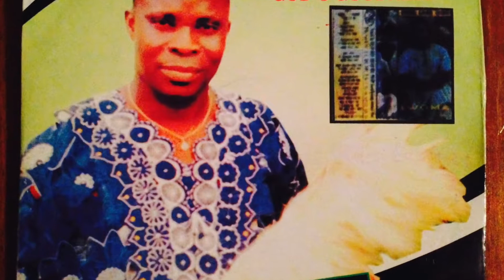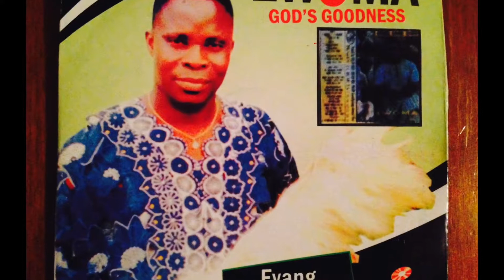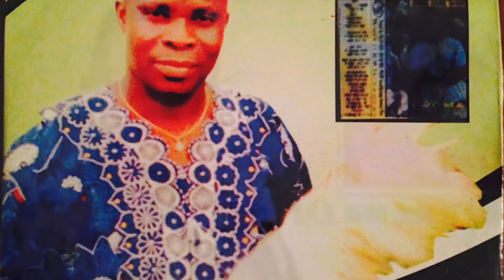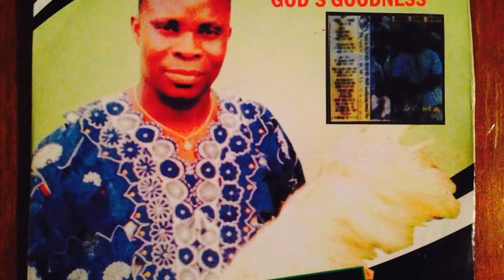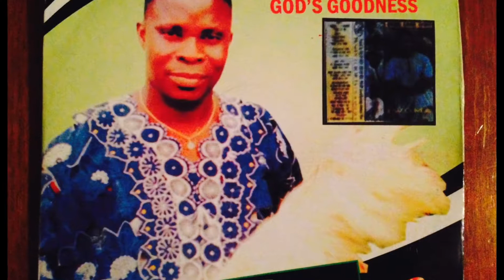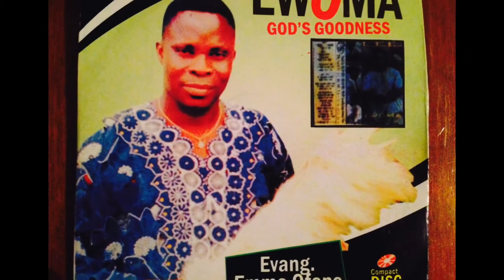Evang Emma Ofano Omiomio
Isoko Music-Nigeria